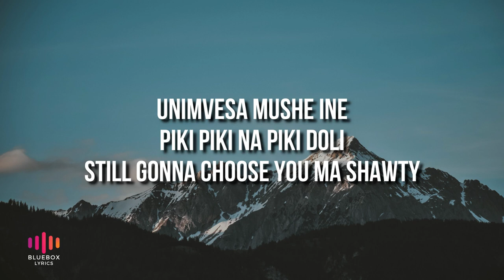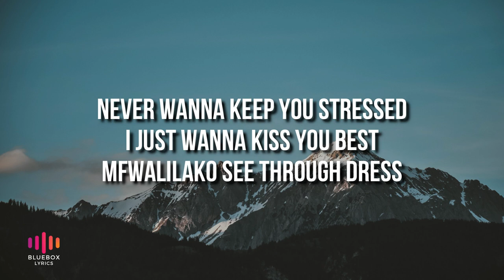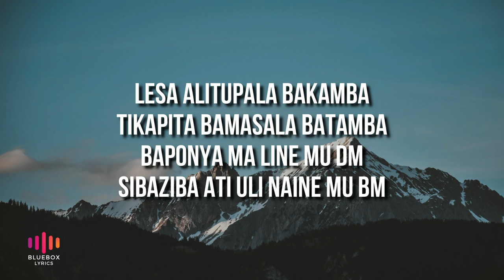Jae Cash Ft Yo Maps - People Like Me (Lyrics)